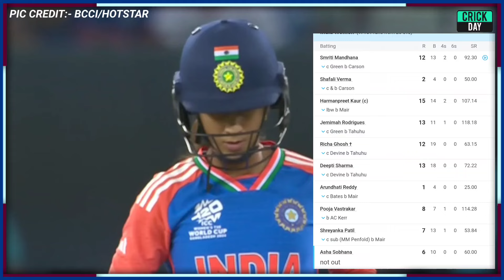Women T20 World Cup Points Table | INDW vs NZW After Match Points Table Women T20 World Cup 2024